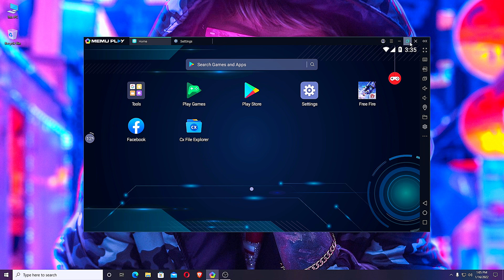MEMU PLAY NEW VERSION 7.6.5 😱 || AIMLOCK SETTINGS(NORMAL MOUSE) || MEMU PLAY 2021 BEST SETTINGS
❓ WHAT NEXT? ❓

1️⃣ Watch the videos I linked to above so you can Learn about more things.

🏆 My Goal 🏆

👨 About Me 👨